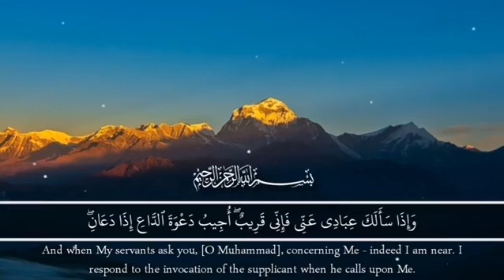وإذا سألك عبادي عني فإني قريب - عبدالباسط عبدالصمد